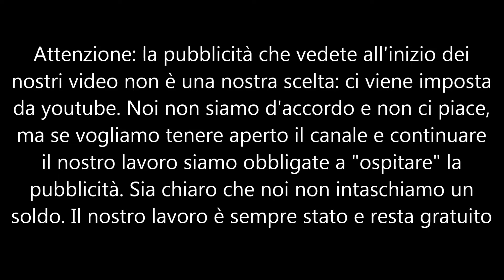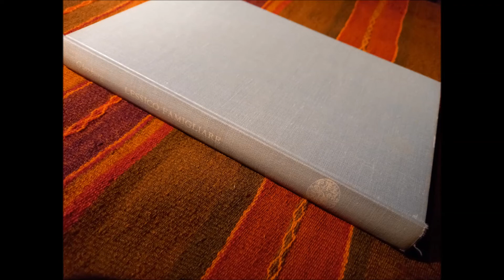Lessico Famigliare part 8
Lessico Famigliare è la storia narrata in modo ironico, tenero e divertente di una famiglia, la famiglia Levi, attraverso appunto il suo lessico famigliare, ovvero quell’insieme di frasi ricordi e modi di dire che i famigliari condividono nella vita quotidiana. È da questo delizioso libro, in cui eventi drammatici come la guerra, la prigione e la persecuzione razziale (i Levi sono ebrei) il confino e la povertà, sono narrati ma senza toni drammatici, che il "lessico famigliare" cessa di essere il titolo di un romanzo e diviene patrimonio della lingua umana poiché ogni famiglia di ogni paese ha il suo.
Grazie al particolarissimo stile di scrittura di Natalia Ginzburg - i Levi sono la sua famiglia di origine - il lessico famigliare incomincia ad essere riconosciuto e onorato in ogni nucleo familiare, poiché quel linguaggio privato non convenzionale e intimo che uomini e donne in famiglia condividono nella loro quotidianità, esiste da sempre ma non se ne era coscienti. Grazie a questo straordinario documento il lessico famigliare diventa ricchezza nazionale.
Lessico Famigliare vinse il Premio Strega.
Devana legge per La Scuola delle Donne® Lessico Famigliare, di Natalia Ginzburg, Einaudi ed.